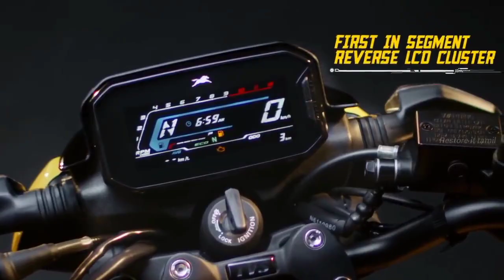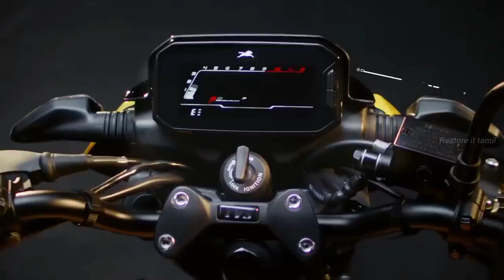tvs raider 125cc 2023 model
The TVS Raider 125 is a premium commuter motorcycle that is known for its sporty looks, powerful engine, and comfortable ride. It is powered by a 124.8cc BS6 engine that produces 11.2 bhp and 11.2 Nm of torque. The engine is mated to a 5-speed transmission. The Raider 125 is available in 4 variants: Drum, Single Seat, Disc, and SmartXonnect.

The Drum variant is the base variant of the Raider 125. It is equipped with drum brakes on both wheels. The Single Seat variant is similar to the Drum variant, but it has a single-seat instead of a split seat. The Disc variant has disc brakes on the front wheel and drum brakes on the rear wheel. The SmartXonnect variant is the top-of-the-line variant of the Raider 125. It is equipped with a TFT display with Bluetooth connectivity, voice assist, and navigation.

The Raider 125 is available in 7 colors: Matte Black, Matte Grey, Racing Red, Blazing Blue, Burnt Orange, White, and Silver. The price of the Raider 125 starts at Rs. 86,803 (ex-showroom). The price of the top-of-the-line SmartXonnect variant is Rs. 1,00,820 (ex-showroom).

Here are some of the key features of the TVS Raider 125:

* 124.8cc BS6 engine that produces 11.2 bhp and 11.2 Nm of torque
* 5-speed transmission
* LED headlight and taillight
* Full digital instrument cluster
* Disc brakes on the front wheel and drum brakes on the rear wheel
* Combined braking system (CBS)
* 10-liter fuel tank
* Kerb weight of 123 kg
* Ground clearance of 180 mm
* Top speed of 118 km/h

The TVS Raider 125 is a great choice for those looking for a sporty yet comfortable commuter motorcycle. It is also a good value for money motorcycle, especially the Drum variant.

Here are some of the pros and cons of the TVS Raider 125:

**Pros:**

* Powerful engine
* Comfortable ride
* Sporty looks
* Good value for money
* Available in a variety of colors
* Equipped with modern features like Bluetooth connectivity and voice assist

**Cons:**

* No rear disc brake on the base variant
* Ground clearance could be better
* Seat could be a bit wider

Overall, the TVS Raider 125 is a great choice for those looking for a sporty yet comfortable commuter motorcycle. It is a good value for money motorcycle, especially the Drum variant.